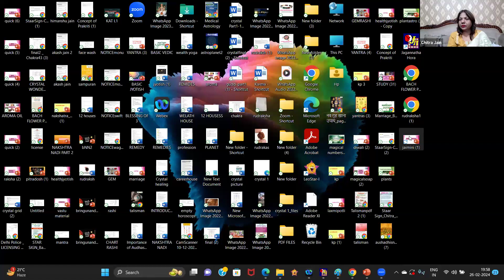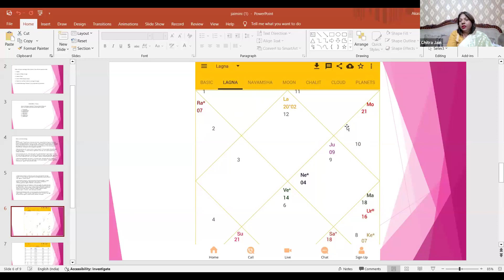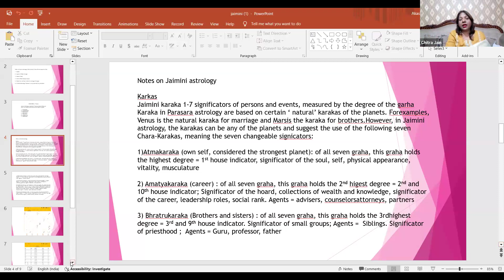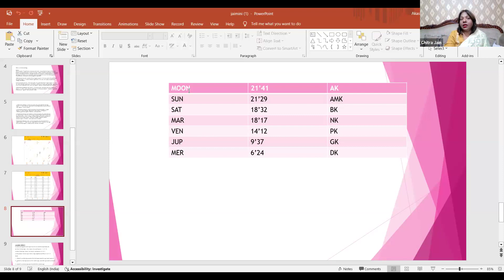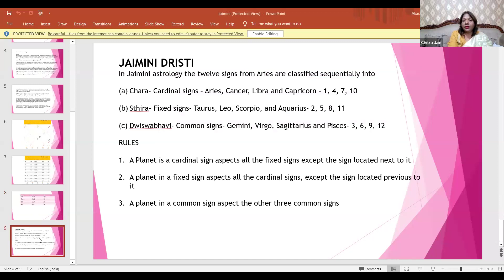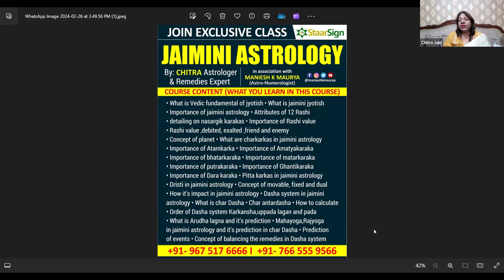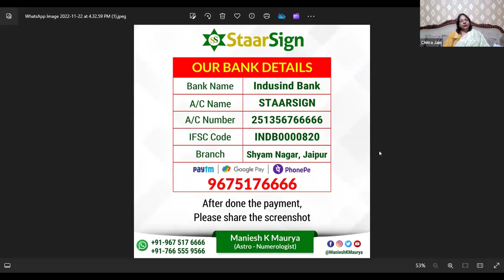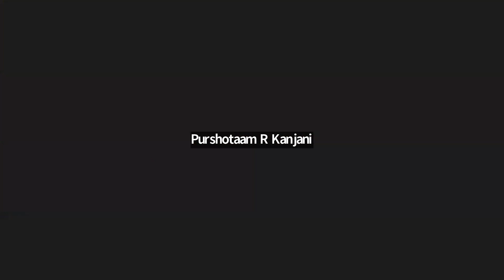01 DAY FREE SESSION ON JAIMINI ASTROLOGY, For more information call or what App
Are you curious about Jaimini Astrology?

Join us for a special session where you'll delve into the depths of this ancient astrological system.

Explore the unique principles and techniques of Jaimini Astrology
Learn how to interpret birth charts using Jaimini's methods

Discover the predictive power and insights offered by Jaimini astrology
Don't miss this opportunity to expand your astrological knowledge and deepen your understanding of Jaimini Astrology!

kindly contact~
Maniesh K Maurya
Astro-Numerologist